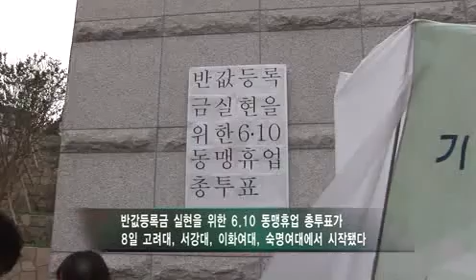동맹휴업 총투표 학생들의 참여율은?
반값등록금 실현을 위한 6.10 동맹휴업
총투표가 서울 4개 대학에서 시작됐다
2학기 등록금 고지서가 나오기까지 두 달
학생들의 참여율이 얼마나 될지 주목된다